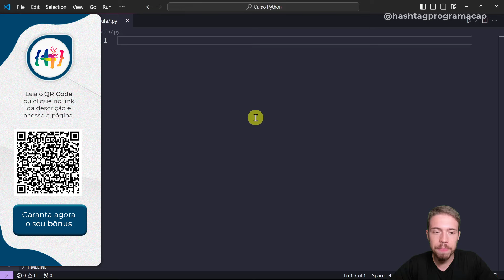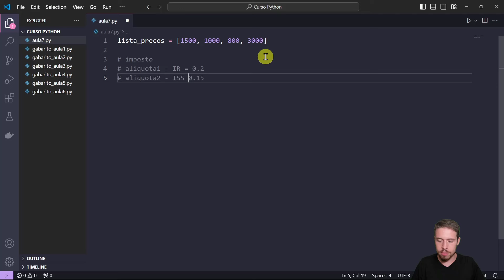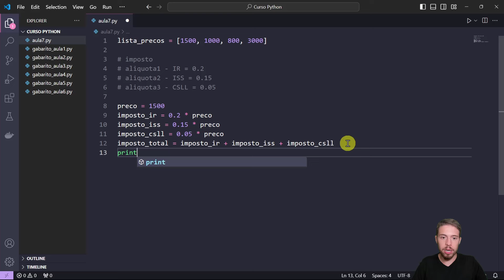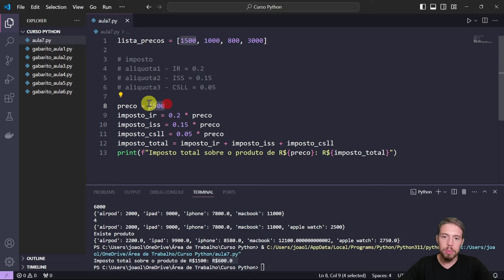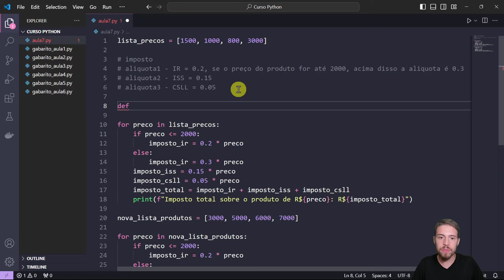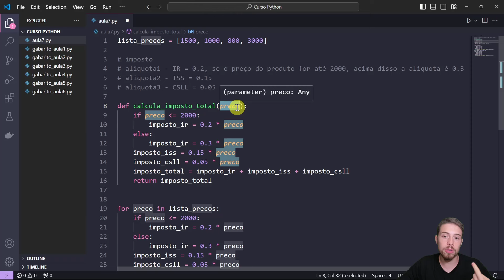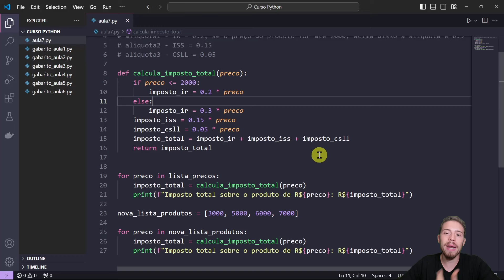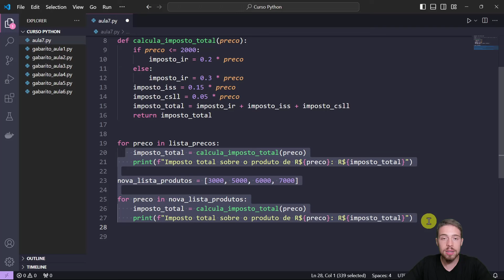Curso Básico de Python - Aula 7 - Funções e Exercícios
Quer saber mais sobre o nosso Curso Completo de Python? Clique no link abaixo para garantir sua vaga na próxima turma:

► Link da Playlist do Curso Básico de Python 2024

Fala Impressionadores! Hoje nós vamos para a sétima aula do Curso Básico de Python 2024 para que você possa sair do zero em Python.

Nessa aula eu vou falar sobre funções no Python! Vou te mostrar para que servem as funções no Python, como usar, exemplo de funções no Python, objetivo das funções e muito mais!

A função é muito útil dentro de um código, pois ele vai facilitar o processo tanto quanto um for, por exemplo, pois ela permite com que você crie um bloco de código e “chame” ele sempre que precisar executar o que está naquele bloco de código.

Dessa forma, você não precisa escrever várias e várias vezes o mesmo código alterando só a entrada, então a função vai te dar essa facilidade.

Além disso ainda vou te mostrar detalhes importantes das funções e quando você deve tornar algo uma função, pois nem sempre elas vão ser úteis dentro do seu projeto, especialmente se for algo pequeno e direto.

Hashtag Programação

Aqui nos vídeos do canal da Hashtag Programação ensinamos diversas dicas de Python para que você consiga se desenvolver nessa linguagem de programação e consiga criar seus próprios projetos e automações!

00:00 Introdução
00:58 O que são funções no Python?
02:43 Exemplo de função no Python
10:12 Como criar função no Python?
11:34 Como funcionam as funções no Python?
13:15 Quando tornar uma função?
14:58 Objetivos das funções no Python
15:29 Detalhes importantes das funções
17:21 Conclusão